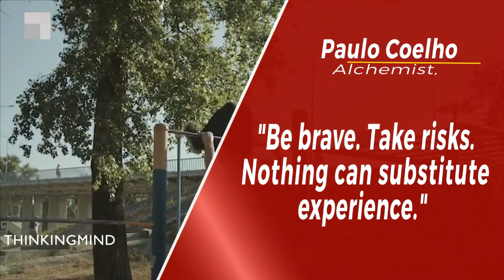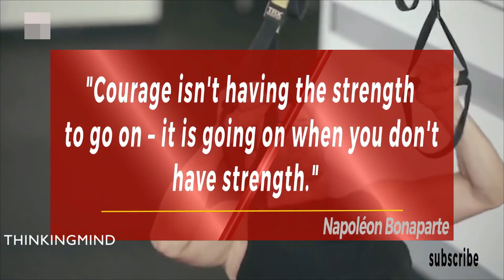Inspiring Story Of Aron Lee Ralston | Motivational Speech In English